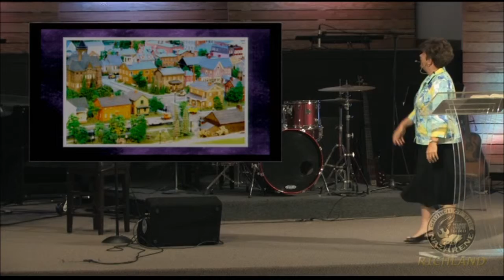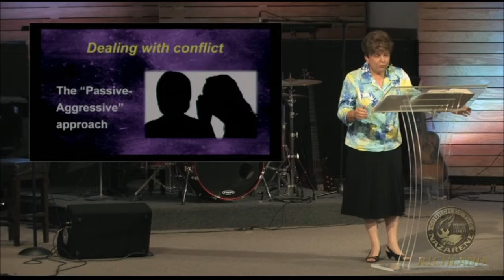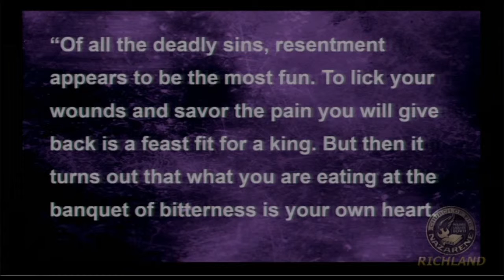8-9-15 Sermon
"Unresolved Conflict"
Pastor Janine Metcalf
Church of the Nazarene
Richland, WA